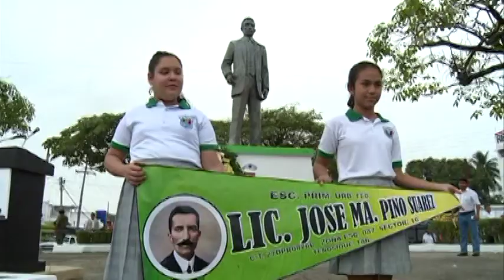Encabeza Arturo Núñez Marcha de la Lealtad en Tenosique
Villahermosa, Tabasco, a 9 de febrero de 2014.

"Con entrega, valentía para los retos, temple ante las adversidades y acciones firmes para dar resultados concretos se demuestra la lealtad al proyecto de Estado", afirmó Jorge Javier Priego Solís, presidente del Tribunal Superior de Justicia, al participar como orador oficial del evento donde se conmemoró el 101 Aniversario de la Marcha de la Lealtad, en el municipio de Tenosique.

Previamente, el gobernador Arturo Núñez Jiménez encabezó el recorrido que rememoró la marcha hacia Palacio Nacional, que el 9 de febrero de 1913 emprendieron el Presidente Francisco i Madero, y el vicepresidente José María Pino Suárez, junto con alumnos del Colegio Militar después de un intento de golpe de Estado.

Acompañado por la presidenta del Consejo Ciudadano Consultivo del Sistema Dif Tabasco, Martha Lilia López Aguilera; la presidenta de la Junta de Coordinación Política del Congreso, Neyda Beatriz García Martínez; y el alcalde de Tenosique, Carlos Alberto Vega Celorio, entre otros funcionarios estatales y municipales, el jefe del Ejecutivo evocó este acontecimiento inolvidable, por cuya lección de patriotismo la historia de México registró como la Marcha de la Lealtad.

El recorrido que inicio en la calle 26, concluyó en el monumento al "Caballero de la Lealtad", José María Pino Suárez, en donde ya aguardaban estudiantes y ciudadanos, que atentos escucharon la intervención del presidente del Tribunal Superior de Justicia, Jorge Javier Priego Solís, quién afirmó, los  poderes Ejecutivo, Legislativo y Judicial están comprometidos y convencidos que Tabasco merece tener a su servicio a hombres y mujeres leales, dispuestos a enaltecer la entidad:...

Ante los secretarios de Gobierno, César Raúl Ojeda Zubieta; de Seguridad Pública, Audomaro Martínez Zapata; Técnico, Bertín Miranda Villalobos; de Energía, Recursos Naturales y Protección Ambiental, Claudia Zenteno Ruiz.

Así como el titular de Administración, Amet Ramos Troconis, y  la Coordinadora General de Comunicación Social y Relaciones Públicas, Dolores Gutiérrez Zurita, Priego Solís sostuvo que la lealtad al proyecto de Estado también se demuestra con hombres leales a las instituciones, de principios, valores y firmes convicciones, de una sólida vocación democrática.

Invitó a los ciudadanos a responder a la confianza de Tabasco con un comportamiento prudente, sin distracciones; y a las instituciones, a marchar en el mismo sentido y al mismo ritmo para dar resultados precisos.

El representante del Poder Judicial afirmó que la entidad demanda lealtad, entendida ésta como un compromiso convertido en acción, entrega sin condiciones y trabajo con resultados. Pero sobre todas las cosas, dijo que es necesario voltear los ojos a la familia, pues es ahí donde se están gestando los valores de cada individuo:...

Esta labor añadió Priego Solís, se debe hacer convencidos de que se va en la ruta correcta, con el mejor liderazgo y con la mayor de las fortalezas que es el mismo pueblo, "hoy tenemos en Tabasco, al igual que en la época maderista, la necesidad de unirnos para lograr el cambio que el pueblo merece", puntualizó.

En el monumento erigido en honor al tabasqueño oriundo de Tenosique, el orador oficial precisó que la gran enseñanza que nos dejó el "Caballero de la Lealtad", es que a pesar de que pudo traicionar al presidente Francisco i Madero abandonando  su proyecto o bien legitimando a los traidores, no lo hizo, sino mantuvo su compromiso con quien era el legítimo presidente y se sostuvo hasta el final con empeño en sus ideales y convicciones.

Acompañado del General Arturo Ramírez Delgado, Comandante de la 30 Zona Militar;  del General Rigoberto García Cortés, Comandante de la 38 Zona Militar y del Vicealmirante Jorge Antonio Velasco Caballero, Comandante de la V Zona Naval, el presidente del Tribunal Superior de Justicia, remarcó que la Marcha de la Lealtad no puede entenderse sin el compromiso que de forma invariable demuestran las fuerzas militares, a quienes hizo un reconocimiento por su labor, siempre leal hacia las instituciones legítimamente establecidas.

Al término del discurso oficial y de los honores a lábaro patrio, las autoridades asistentes al evento depositaron ofrendas florales y montaron guardias de honor ante el monumento al Licenciado José María Pino Suárez.

También participaron en la Marcha de la Lealtad, el rector de la UJAT, José Manuel Piña Gutiérrez; representantes de la agrupación José María Pino Suárez; los presidentes municipales de Emiliano Zapata, Balancán, y Jonuta; así como dirigentes partidistas, entre otros.